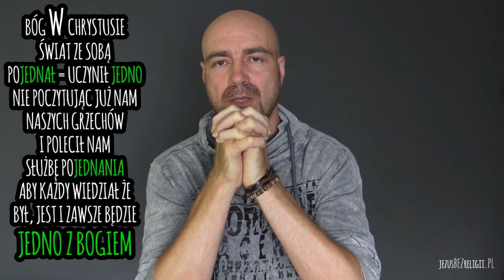wygonisz czy WYCIĄGNIESZ wnioski ?